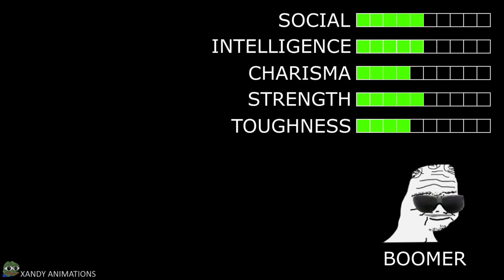30 YEAR OLD BOOMER MOWING ON A SATURDAY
Lets meet up next saturday and mow..